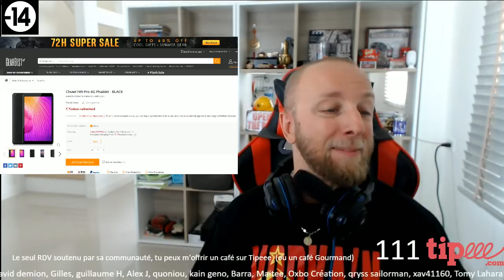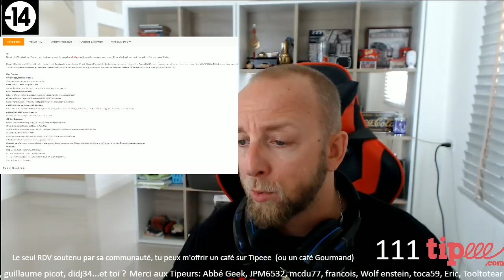Chuwi Hi9 Pro 2K et 4G, une tablette Gaming Terminator, JT Du Geek par GLG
Chuwi va donc proposer une Chuwi Hi9 Pro avec un écran 2K de la 4G et un slogan qui donnera le ton, une tablette Gaming Terminator.